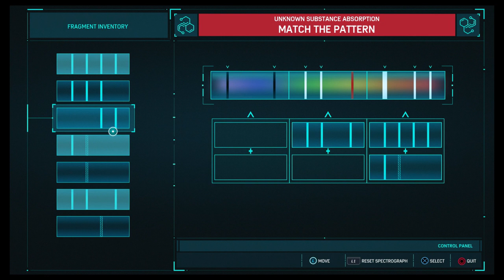A Second "Spider-Man"? (Spider-Man part 29)